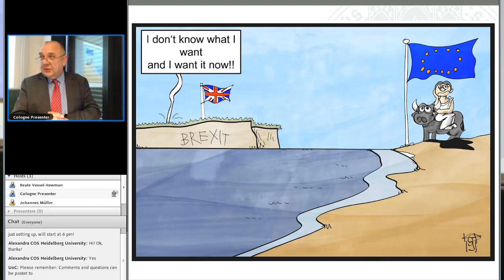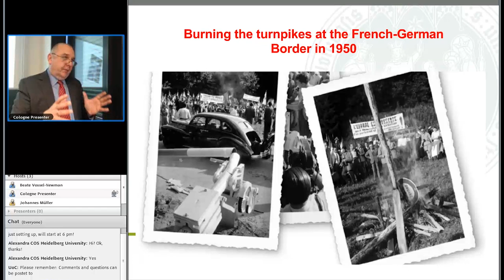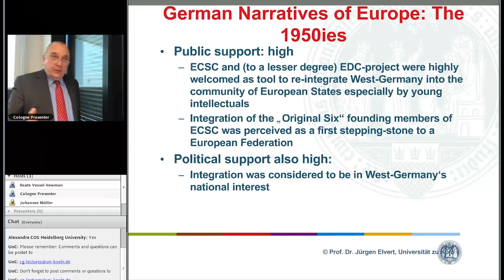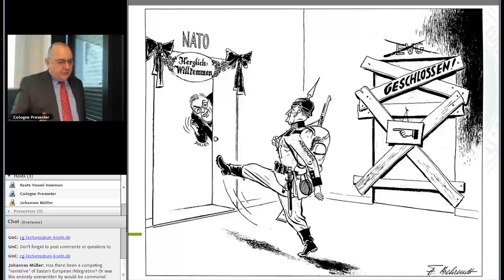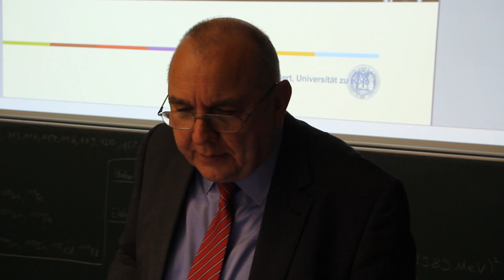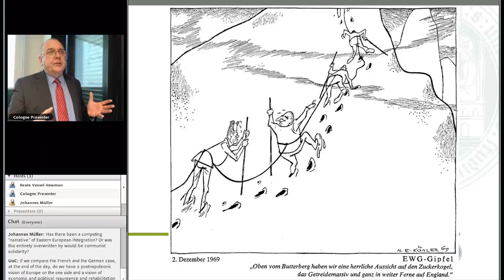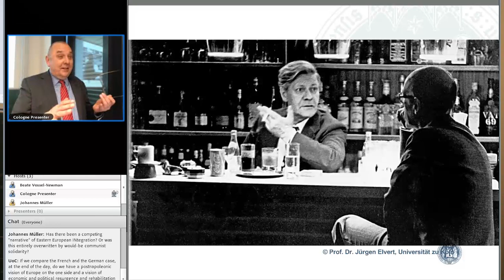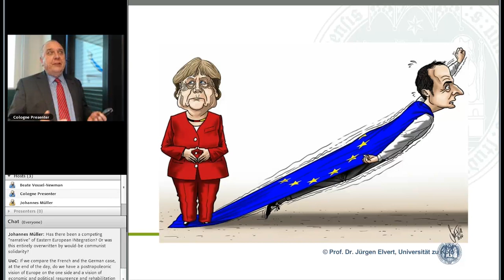April 09, 2019 – Prof. Dr. Juergen Elvert: Germany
Germany
🎓 Prof. Dr. Juergen Elvert
University of Cologne
Jean Monnet Chairholder

In light of the elections for European Parliament, the University of Cologne is organising a lecture series on views on European Integration within the EU member states. We want to focus on the development of master narratives accompanying and supporting the individual countries’ way into and stance within the European Union.

🎬 Video Production: Leonardo Montel and Daisy Pinckley
🖼️ Design and Animation: Frank Hasenstab